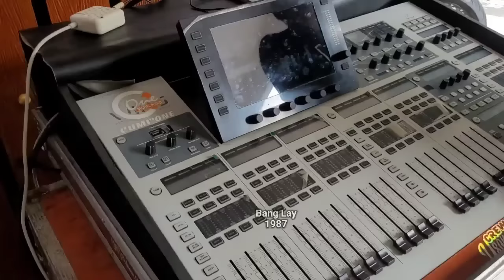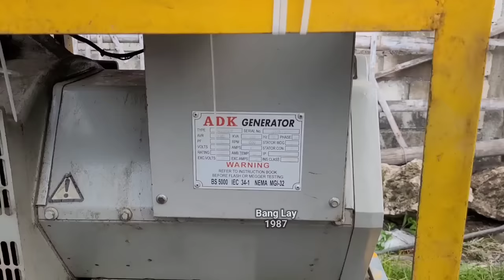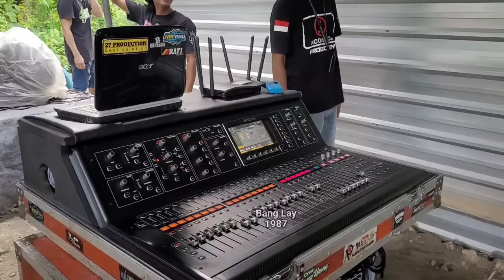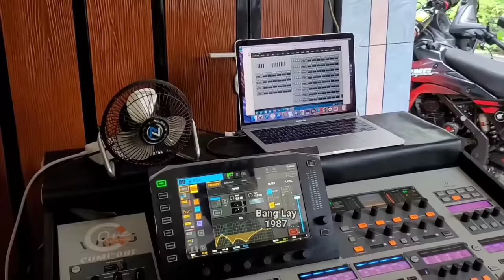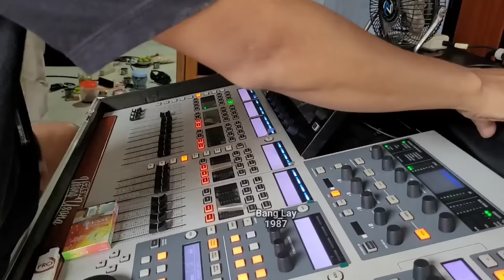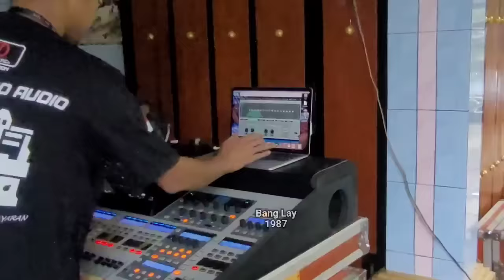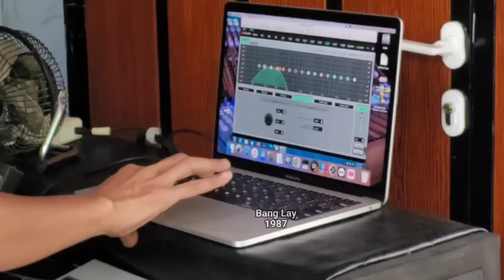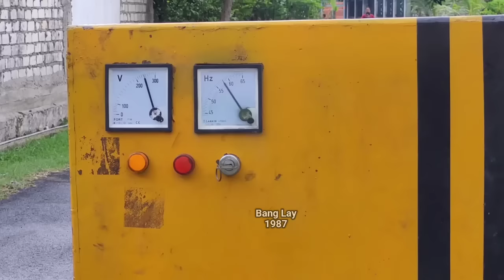FINISHING PERSIAPAN TERAKHIR CUMI-CUMI AUDIO SEBELUM LIVE CEK SOUND PURAR LAGU DJ